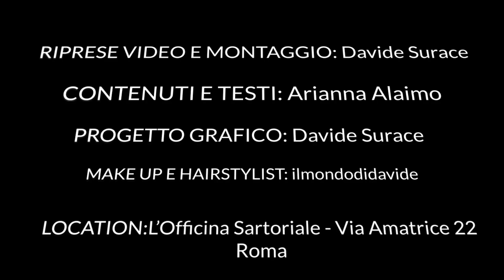reshapeyourstyle STROPICCIA il VELLUTO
Un vecchio pantalone di VELLUTO ormai FUORIMODA, diventa un nuovissimo e attuale pantalone da donna.

CONTENUTI E TESTI: Arianna Alaimo
PROGETTO GRAFICO: Davide Surace
RIPRESE E MONTAGGIO: Davide Surace
MAKE UP & HAIRSTYLIST: @ilmondodidavide

LOCATION: L' Officina Sartoriale - Via Amatrice 22 - Roma - 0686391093